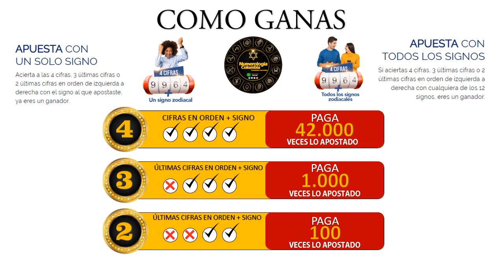Resultado de ASTRO LUNA del Lunes 05 de julio de 2021 | SUPER ASTRO 😱💰💰💰💰 SHORTS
SUPER ASTRO |

Resultado de Astro Sol Lunes 05 de julio de 2021
Resultado de Astro Luna Lunes 05 de julio de 2021
Astro sol del Dos de junio
Astro luna del Dos de junio
Super Astro del Dos de junio
Chance
Chances
Lotería
Loterías
Dos de junio
Resultado de Astro Luna
Dos de junio